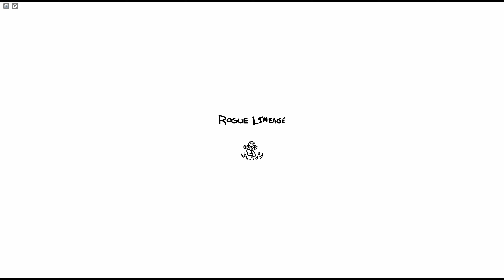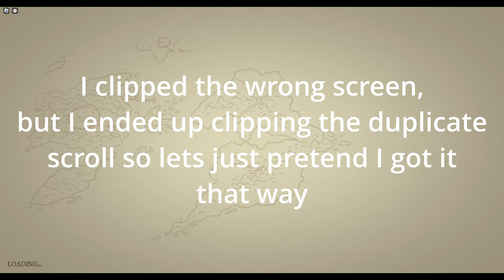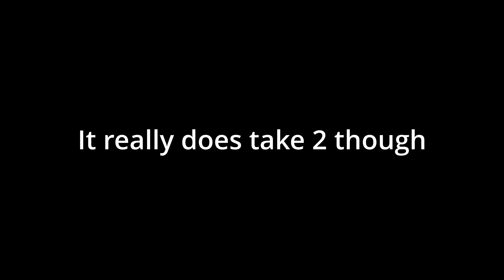Rogue Lineage | Frequent Misadventures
I am not good at fighting in this game so please spare me if you see me :`-)